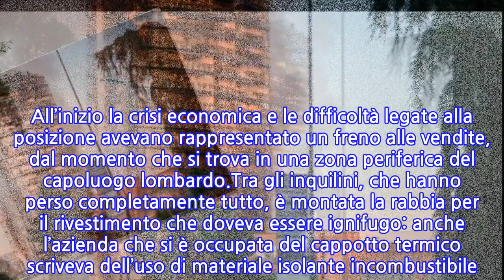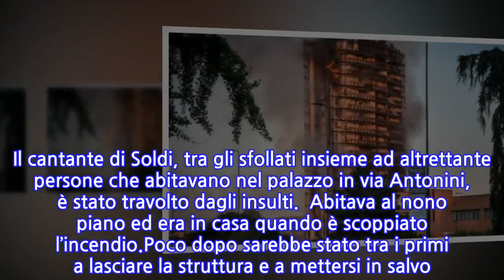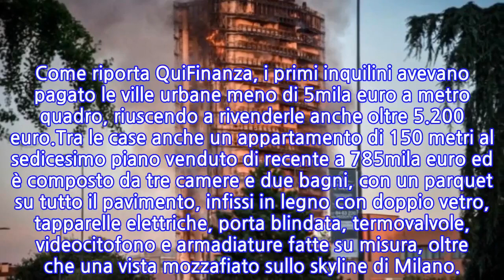Incendio Milano: quanto costa un appartamento nel grattacielo di Mahmood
Il grattacielo Torre del Moro di Milano, andato a fuoco domenica 29 agosto, era un edificio di alto livello. La società che lo ha edificato ha sempre costruito a livelli estremamente elevati come qualità di prodotti e, adesso, bisognerà capire le cause del rogo ed eventuali responsabilità a livello costruttivo.Sull’incendio, infatti, indaga la Procura di Milano. L’edificio è stato costruito tra settembre 2009 e febbraio 2010 dall’impresa Moro Costruzioni Spa. All’inizio la crisi economica e le difficoltà legate alla posizione avevano rappresentato un freno alle vendite, dal momento che si trova in una zona periferica del capoluogo lombardo.Tra gli inquilini, che hanno perso completamente tutto, è montata la rabbia per il rivestimento che doveva essere ignifugo: anche l’azienda che si è occupata del cappotto termico scriveva dell’uso di materiale isolante incombustibile. Come è noto anche il cantante Mahmood era uno dei proprietari di un’abitazione di quell’edificio bruciato.La notizia, finita sulle prime pagine di siti e giornali, ha creato non poche polemiche. Il cantante di Soldi, tra gli sfollati insieme ad altrettante persone che abitavano nel palazzo in via Antonini, è stato travolto dagli insulti.  Abitava al nono piano ed era in casa quando è scoppiato l’incendio.Poco dopo sarebbe stato tra i primi a lasciare la struttura e a mettersi in salvo. Ma quanto costa un appartamento nella Torre del Moro andato a fuoco a Milano? Come riporta QuiFinanza, i primi inquilini avevano pagato le ville urbane meno di 5mila euro a metro quadro, riuscendo a rivenderle anche oltre 5.200 euro.Tra le case anche un appartamento di 150 metri al sedicesimo piano venduto di recente a 785mila euro ed è composto da tre camere e due bagni, con un parquet su tutto il pavimento, infissi in legno con doppio vetro, tapparelle elettriche, porta blindata, termovalvole, videocitofono e armadiature fatte su misura, oltre che una vista mozzafiato sullo skyline di Milano.
INFORMATION
• Source: news